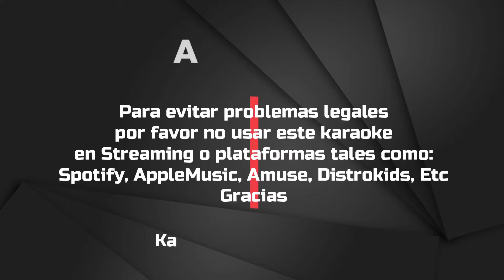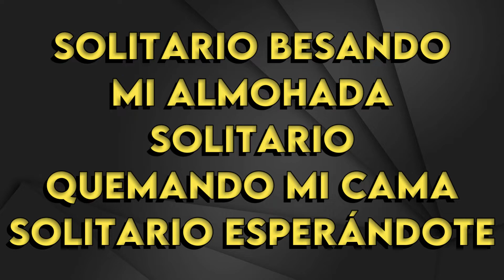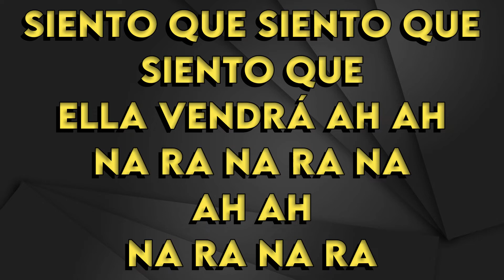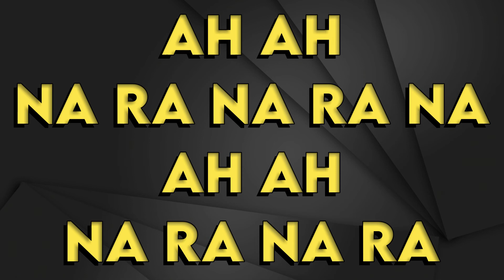Don Cornelio Y La Zona - Ella Vendrá - Karaoke Instrumental - Mujer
Don Cornelio Y La Zona
Ella Vendrá - Karaoke Instrumental
Tono Mujer (leer 👇🏻👇🏻👇🏻)
Key: Ab